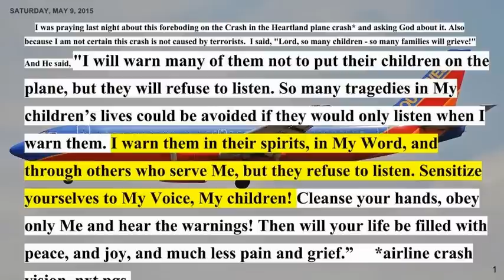5/9 KEEP YOUR CHILDREN OFF PLANES; plane crash vision